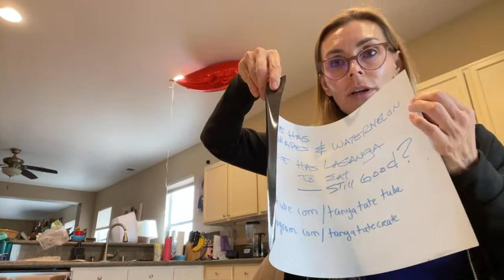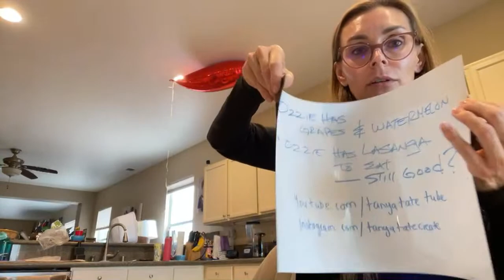Livestream countdown to Hawaii 🌸🏝️✈️ Tanya Tate is going live!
Livestream countdown to Hawaii 🌸🏝️✈️

We have a countdown to Hawaii we are going there on vacation / me holidays soon🎉

If you like what you see, give us the "thumbs up"! 👍🏻

Do you have a topic you want to suggest for a future stream? Must be an open question that everyone has an easy for. Post your idea on the comments box.

Do you have something cool that you want me or Ozzie to open on livestream? We have a wishlist and a post box, the link is below, and address is below. We are still happy to accept belated / early birthday gifts from my wishlist

Did you get to listen to my podcast Tanya Tate presents Skinfluencer Success, formerly Milf$ Making Money. It’s on all your major platforms such as Apple, Audible, Amazon, Spotify and more 🎧

Mail box:
Tanya Tate
27305 W Live Oak Road #441
Castaic
CA
91384US